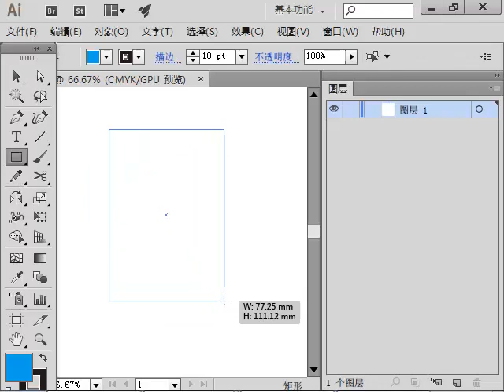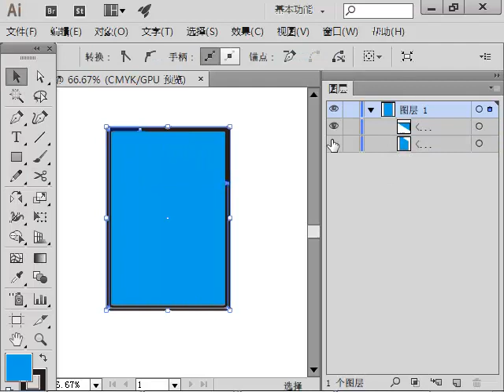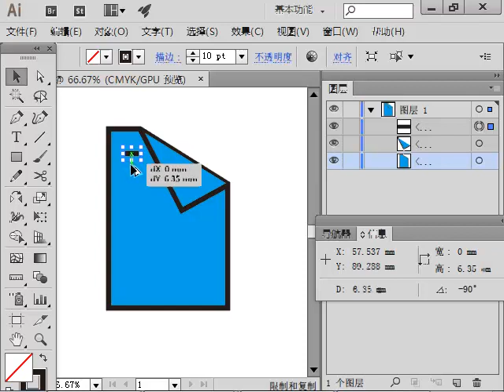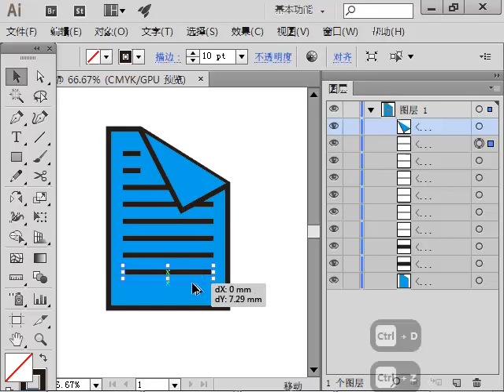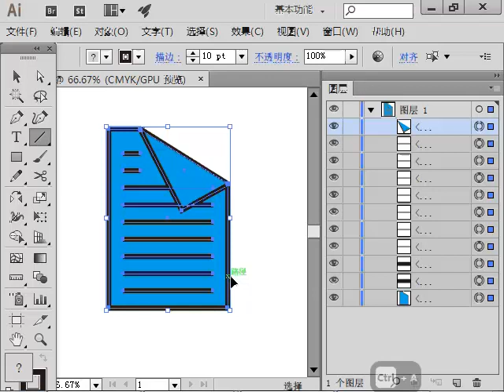oeasyai19 文本文档 标尺工具量角度 翻转工具 alt 对话框